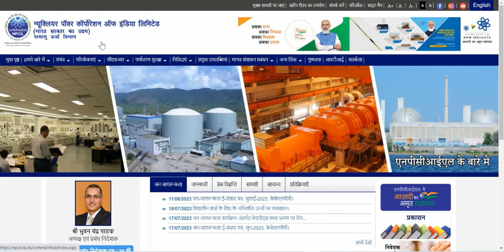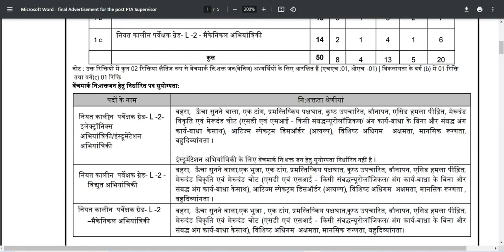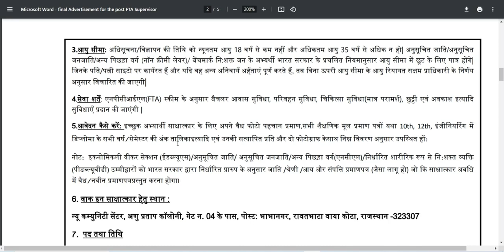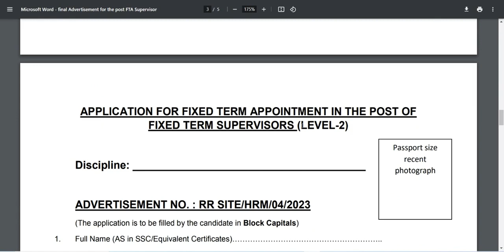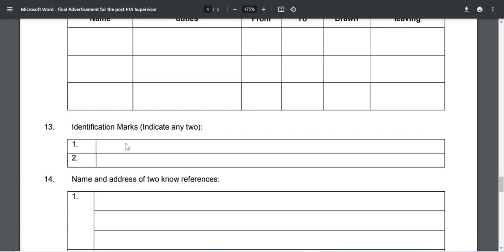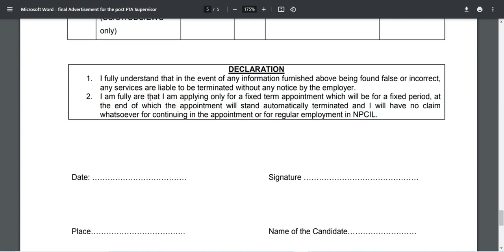NPCIL Supervisor Recruitment 2023 | NPCIL Vacancy Offline Form 2023 | NPCIL Offline Form Bharti 2023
NPCIL Supervisor Recruitment 2023 | NPCIL Vacancy Offline Form 2023 |  NPCIL Bharti 2023

NPCIL Recruitment 2023: Nuclear Power Corporation of India Limited invites online applications from the eligible Indian Citizens for the posts of Medical Officer/D (Specialists) and Medical Officer/C [General Duty Medical Officer (GDMO)]. Applicants who want to get Central Govt Jobs in Maharashtra kindly use this chance. Now it has issued new job notice [NPCIL/HQ/HRM/2023/03] to fill up 21 vacancies in Mumbai. Interested and eligible candidates kindly use this opportunity and make online registration on or before the last date. As per the NPCIL notification, online applications received between 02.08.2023 to 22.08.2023.